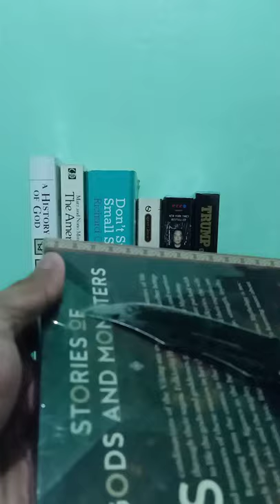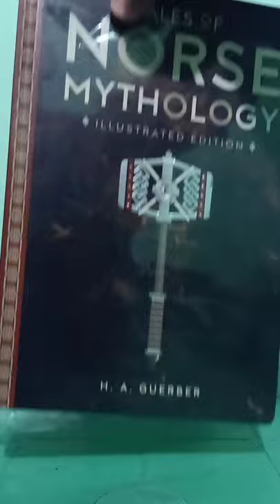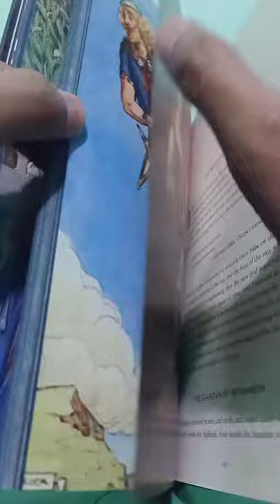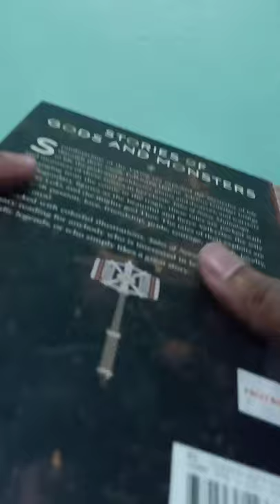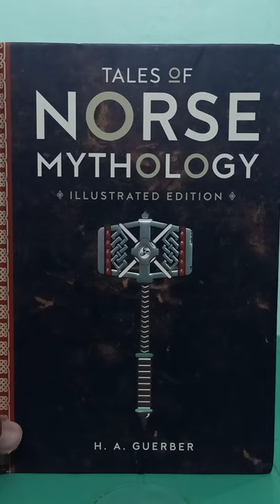Book Unboxing: Tales of Norse Mythology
Tales of Norse Mythology by H.A. Guerber [Hard Cover]

Thank you @fullybooked